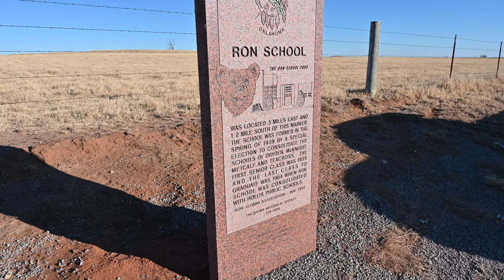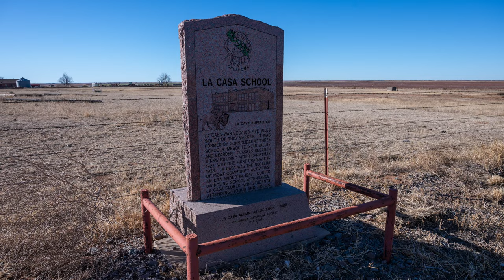Exploring SouthWest Oklahoma: Sandy Sanders WMA and Oklahoma Adventure Trail.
Headed out west with Western Okla Jeeps Group for another run to sandy Sanders WMA.

Gear I Use every trip And Recommend

Camp Gear
Boreal 21 Folding Saw
Diesel Heater
Luci Light
Camp Fairy Lights
Fire Blower
Small Camp Table
Baofeng Radio

Cooking/Kitchen
Small Propane Tank

Recovery
X bull Recovery Boards

RTT Gear
Small LED pods on tent
USB Power ports

Power
Renogy Solar
Bluetti Power Station
External USB ports on jeep